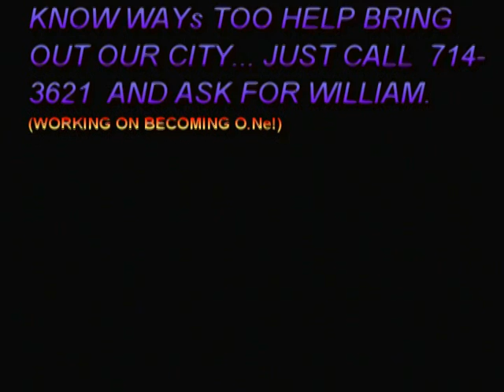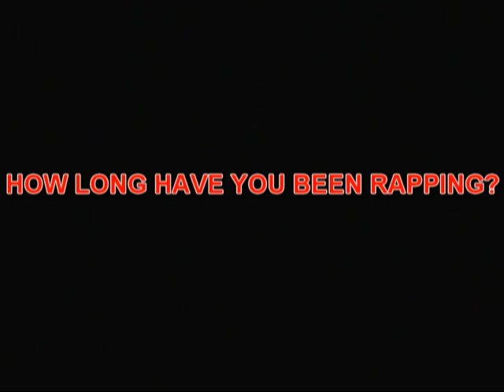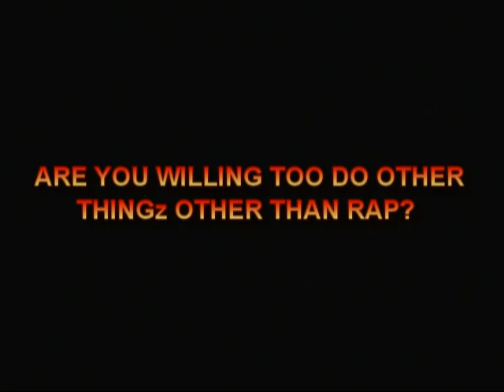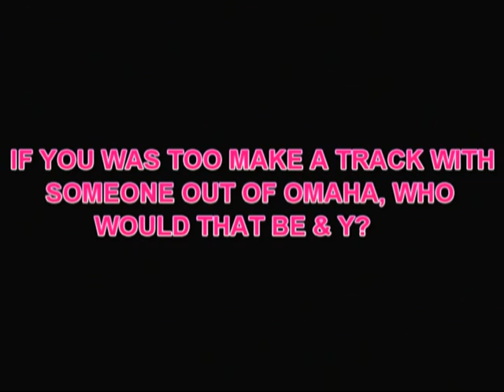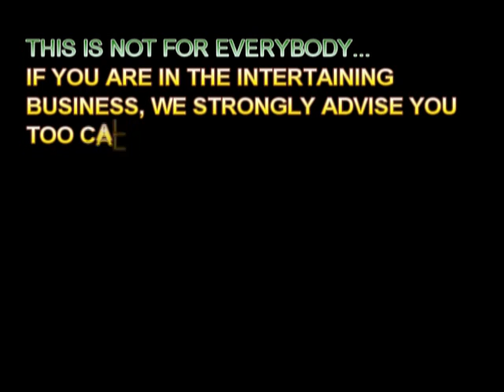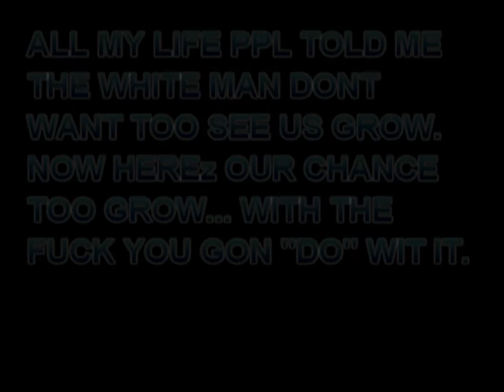L.4.0.2 NOW BRINGz YOU... AD!!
CHECK YOUR BOY AD OUT!! SEE WHAT ALL HE GOT GOING!! LETz GET IT PIMPIN!! JEAH!! "2011" ITS GON BE OMAHAz TAKE OVER. THANKz FOR LETING US KNO WAZ UP!!